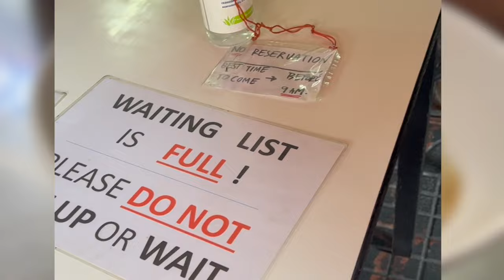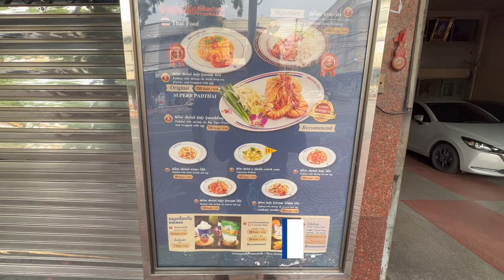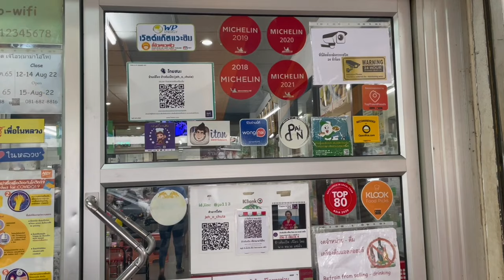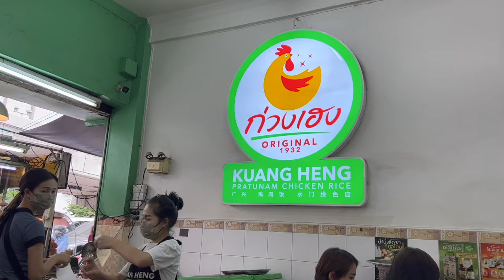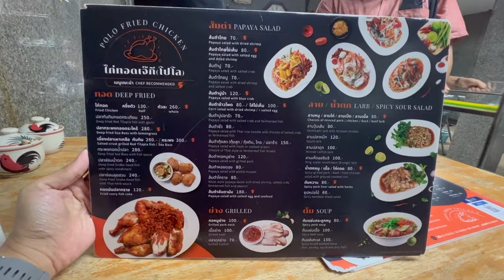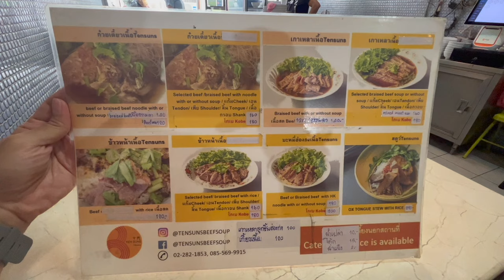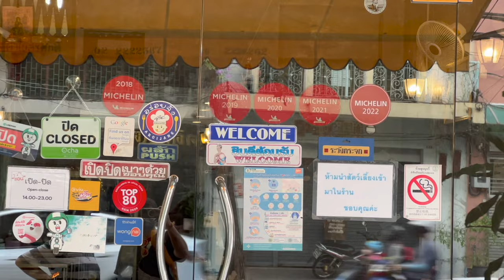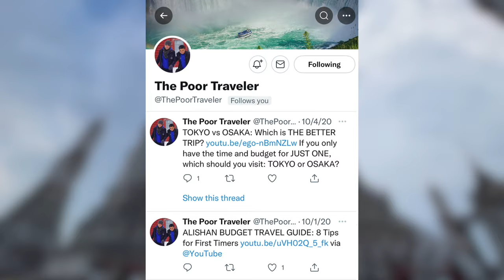10 BANGKOK Budget Restaurants & Stalls • Filipino w/ ENG Sub • The Poor Traveler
Kung naghahanap ka ng masarap pero murang kainan sa Bangkok, malamang narinig mo na ang tungkol kay JayFai na may Michelin star. Pero kung mahirapan kang ma-try ito, here are 10 more affordable restaurants and food spots na quality pa rin naman!

Marami sa mga ito ay may Michelin Bib Gourmand award din, which is the Michelin Guide's value-for-money recognition.